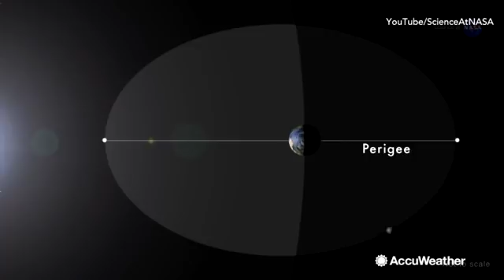Second supermoon of the year rises on Feb. 18-19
Catch the second of three supermoons on Feb. 18-19.  It is when the Moon is at its closest approach to Earth.  Try to catch the Moon when it rises just above the horizon for the best viewing.